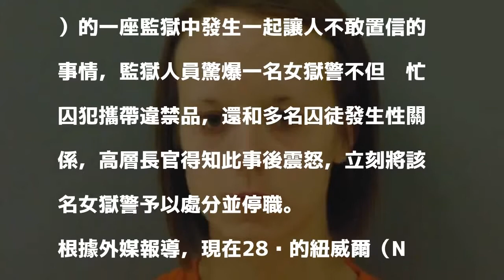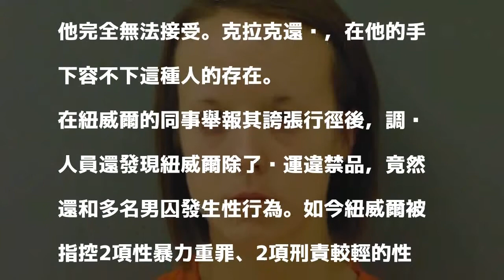淫蕩 女「慾」警 偷運違禁品 還與囚犯愛愛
〔即時新聞／綜合報導〕在美國俄亥俄州巴特勒縣（Butler County）的一座監獄中發生一起讓人不敢置信的事情，監獄人員驚爆一名女獄警不但幫忙囚犯攜帶違禁品，還和多名囚徒發生性關係，高層長官得知此事後震怒，立刻將該名女獄警予以處分並停職。

發表評論評論如下。